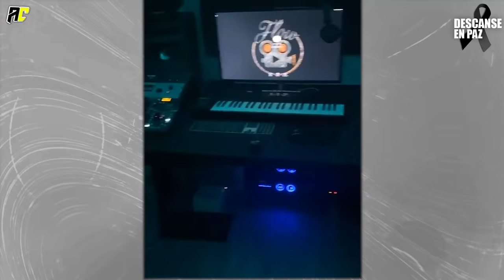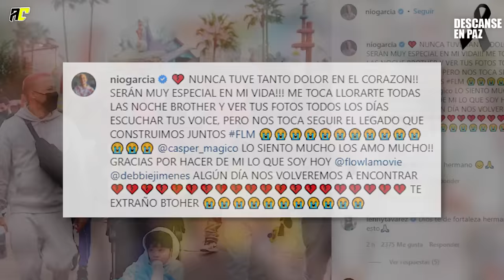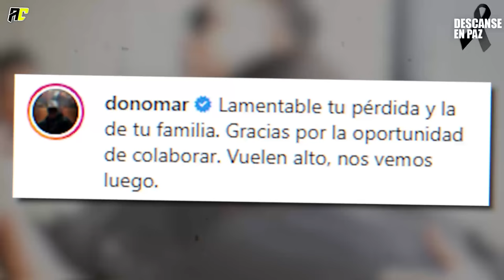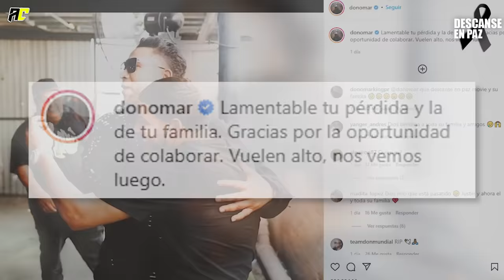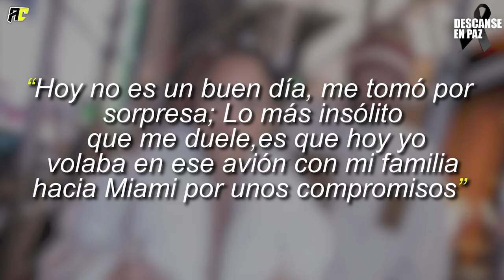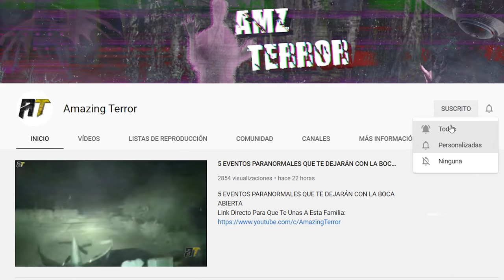Adiós Flow La Movie. Todo El Género Urbano Se Viste De Luto.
Hace poco, medios de la música en todo el mundo, dieron a conocer una triste noticia; el cantante y productor musical conocido como flow la movie, había perdido la vida, en un hecho que ha impactado el género urbano. Por eso, “Adiós Flow La Movie; Todo El Género Urbano Se Viste De Luto.”